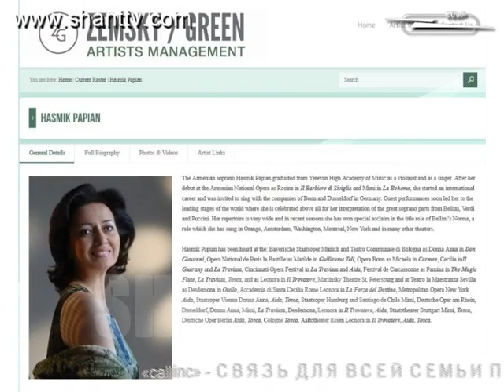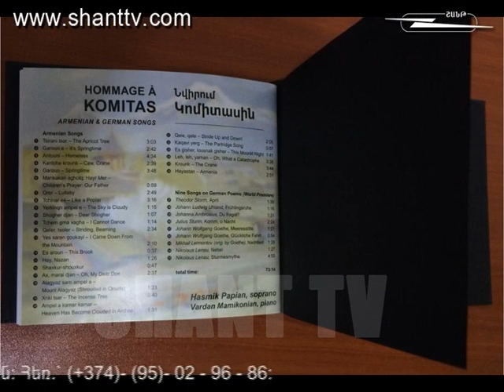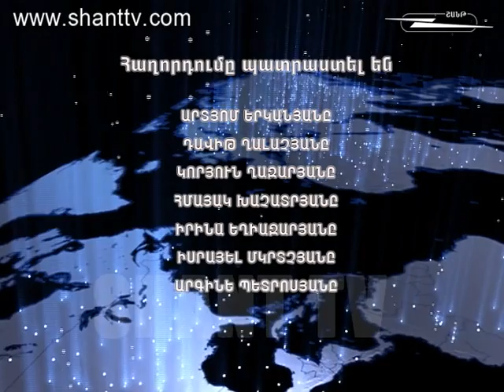Աշխարհի հայերը/Ashxarhi Hayer-Հասմիկ Պապյան